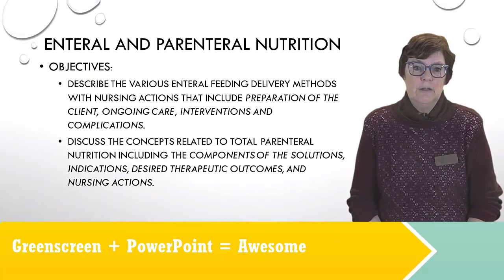February 2017 Distance Learning Digital Newsletter Highlight Video